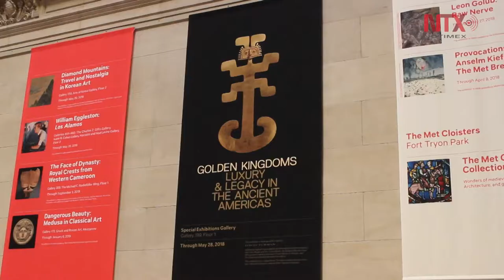Inaugura MET de Nueva York magna exposición de arte prehispánico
Un total de 11 museos de México participaron para facilitar algunas de las piezas más majestuosas de la exposición.